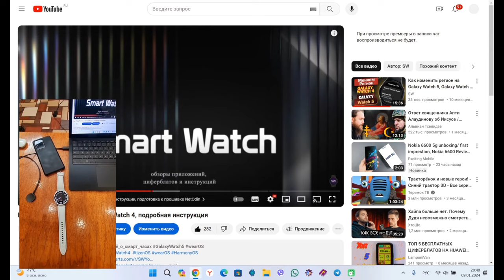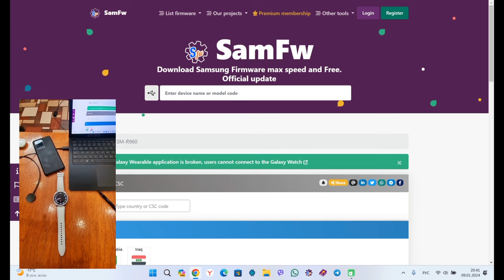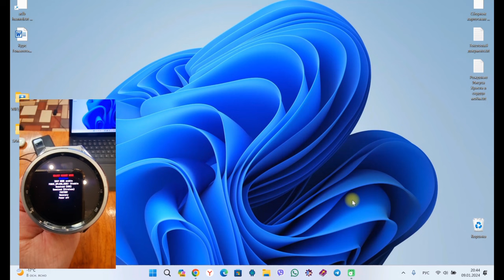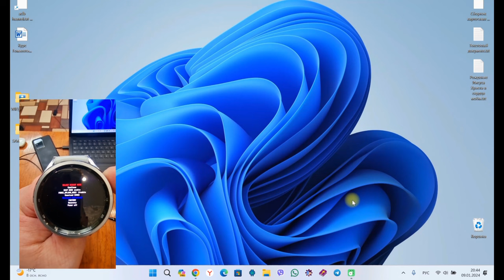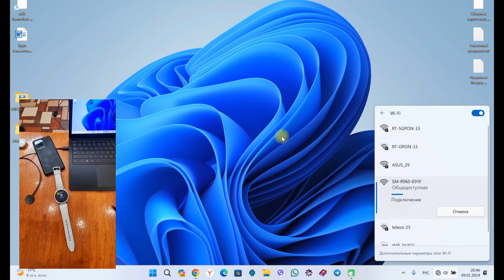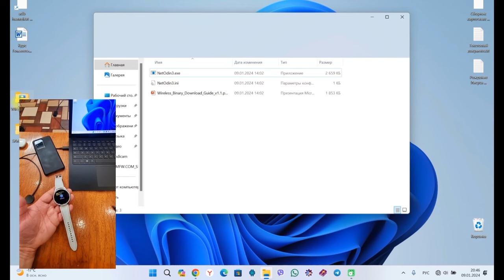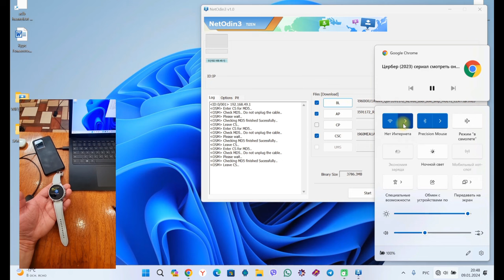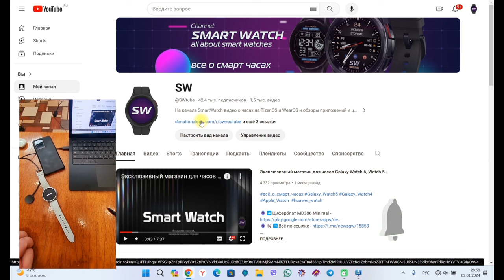Как прошить Galaxy Watch 6